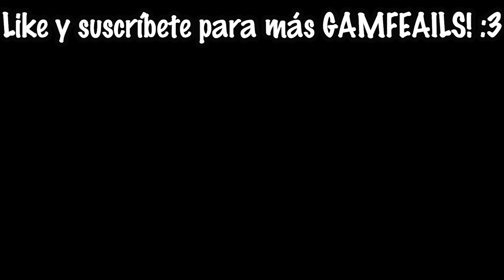ABRIMOS LA CAJA SECRETA Y MISTERIOSA DE SONIC.EXE 📦❓| Pathofail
Bienvenidos a un nuevo GAMEFAIL donde abrimos la caja secreta y misteriosa de SONIC.EXE